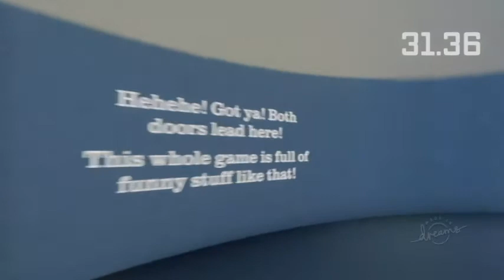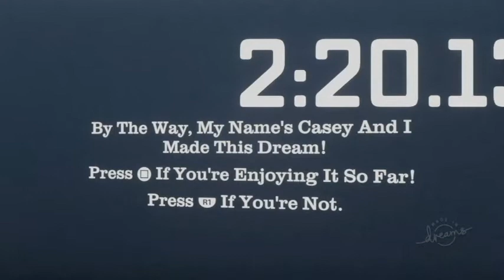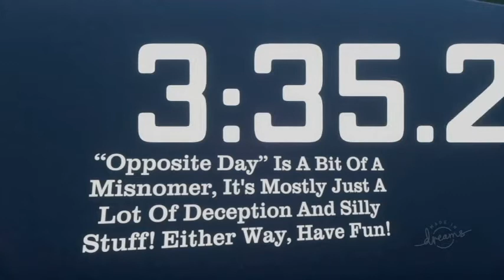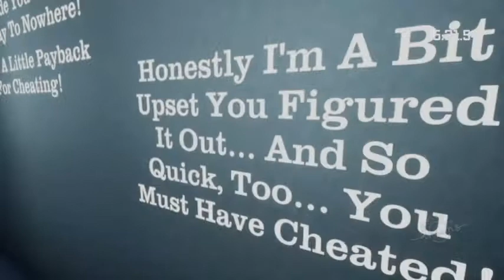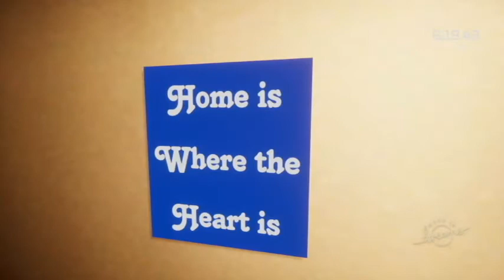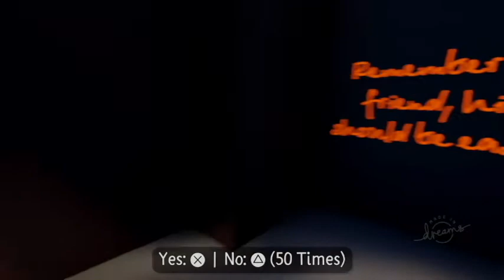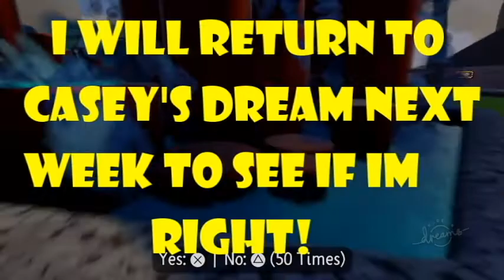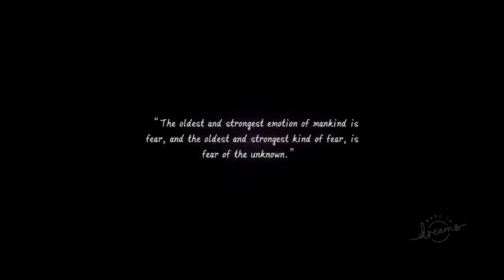Ultimate Troll Dream| Dreams Creator Content| PS4 Gameplay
Lets explore more bizarre dreams, and boy these are some strange ones, but enjoyable.

Happy Tuesday!  lets explore some more dreams. New Temporary Schedule is effective as of today. I will upload
Sunday: Chill Sunday
Monday: Dreams
Tuesday: Dreams
Friday: Nintendo
4PM PST, 6PM CT, 7PM EST

all other games will be played on Twitch and uploaded as a highlight on YouTube in the near future.

Dreams PS4 is a vast interactive world in which players create levels for other players to explore. You control an imp character that is used to bring your creations to life or use the imp to play other levels. Also included in Dreams is a brief story mode that is used as a tutorial for the infinite possibilities in the game.

I play Dreams every Monday. Share your creations in the comments below if you would like me to play it.

Developer: Media Molecule
Publisher: Sony Interactive Entertainment
Genre: Game Creation System
Platform: PlayStation 4